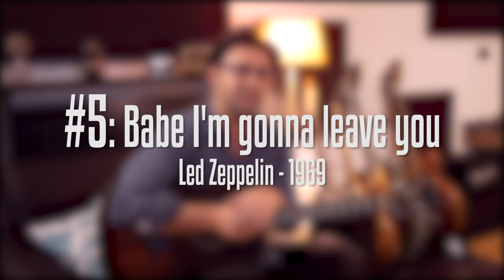Le mie 10 CANZONI PREFERITE! (e perché...)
Cari Guitar-Nauti, con questo video vi parlo delle mie 10 canzoni preferite e vi spiego cosa le ha rese tali!
"E sai cosa suoni!"

Lascia un commento e condividi le mie lezioni, grazie!
"Sono Claudio, insegnante di chitarra, il mio canale e il mio sito sono attualmente tra i più seguiti in Italia in ambito chitarristico.
Ogni settimana, il lunedi, nuove lezioni per principianti e non, con tutorial su tecnica, canzoni, accordi e molto altro! Seguimi, non te ne pentirai!;-)"